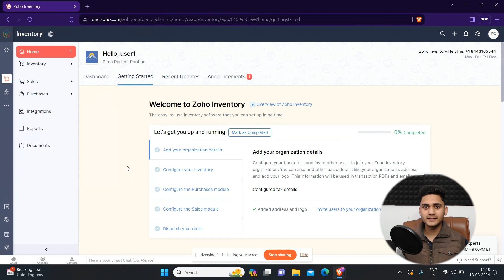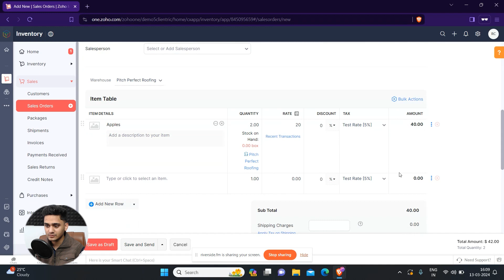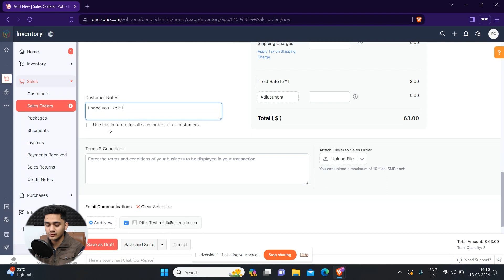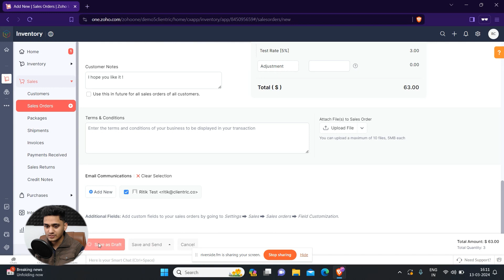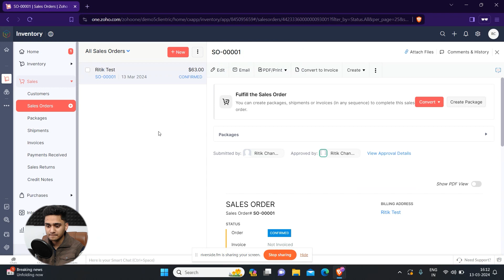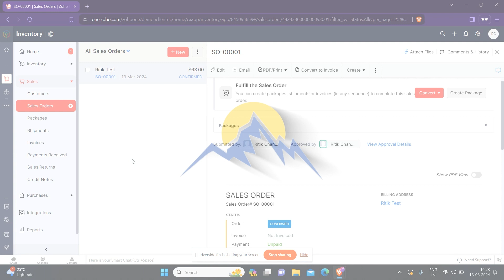Zoho Inventory: Creating a Sales Order | Part: 5 | ZOHO Tutorial Series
🛒 Ready to close deals with ease? Welcome to Part 5 of our ZOHO Inventory Tutorial Series - "Creating Sales Orders!" 🚀✨ In this essential tutorial, we'll guide you through the process of generating sales orders in ZOHO Inventory, empowering you to efficiently manage your sales transactions and fulfill customer orders seamlessly.
By the end of Part 5, you'll be equipped with the knowledge and tools to create sales orders like a pro in ZOHO Inventory, facilitating smooth order processing and enhancing customer satisfaction.
Watch now and elevate your sales operations with ZOHO Inventory! 🌐📦🚀

If you're looking for a partner that can help you take your business to the next level, look no further than Clientric.